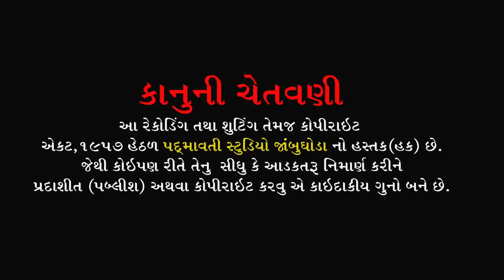Nagar Me Jogi Aaya ll Ranjit Pavagadhiya ll Khandha Ta Waghodiya ll 2020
Padamavati Studio Jambughoda
ભજન આરાધક- રણજીત પાવાગઢીયા
બેન્જો- કૌશિક હાલોલ
તબલા- ભયલું (વિજય) જાંબુઘોડા , રાહુલ બારીઆ
ઓકટોપેડ - જી. એન. બારીઆ
મંજીરા - સોનુ જેતપુરયા
સાઉન્ડ- ગાયત્રી સાઉન્ડ પાવી જેતપુર